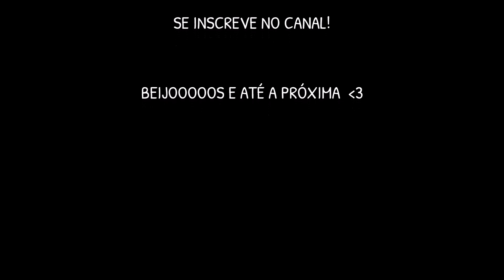Desafio TORTA NA CARA com irmã Vanessa Melo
Clique em "EXIBIR MAIS" para mais informações

INSTA da sister: @Vanessaa_Melo  | INSTABLOG: @VidaDeUmaNoiva  |  PROFISSIONAL: @VanessaMelo_Fotografia